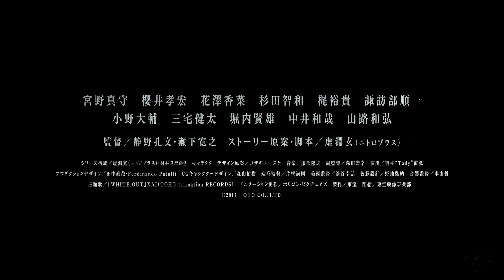Godzilla: Monster Planet Final Trailer (2018) Godzilla Anime Movie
Godzilla Monster Planet Trailer 3 - 2017 Japanese Anime Movie

About the Godzilla Monster Planet Movie Trailer
Godzilla: Monster Planet is an upcoming Japanese CGI anime kaiju film featuring Godzilla, produced by Toho Animation and animated by Polygon Pictures.